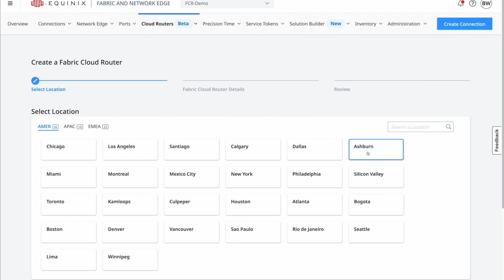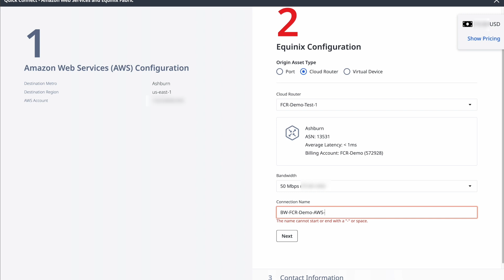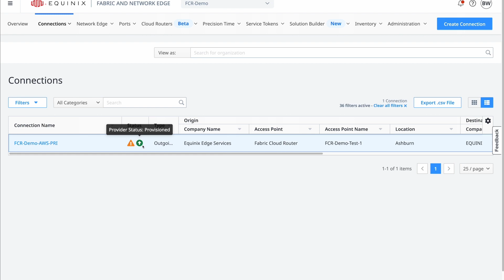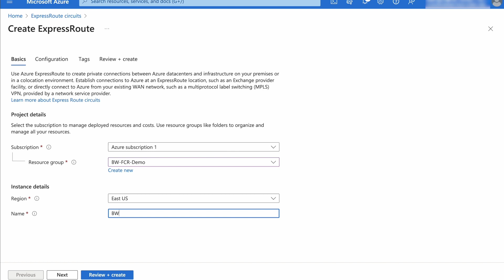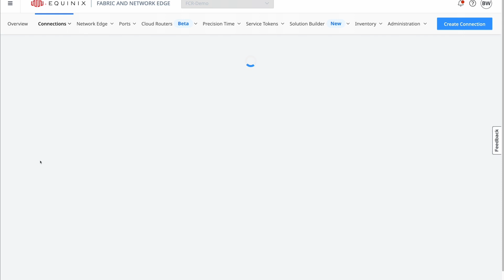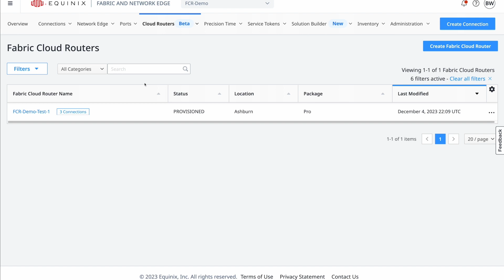Connecting Fabric Cloud Router to AWS and Azure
In this video, we'll show you how to Create a Fabric Cloud Router,  create a connection to AWS, create a connection to Microsoft Azure, and then run a ping test between those two virtual machines running in the cloud environments. This step-by-step demo shows how quickly you can create a Fabric Cloud Router, and then with the help of Quick Connect for AWS and Azure, connect the router with Virtual Machines at Equinix. And finally, how to test the new connections.

Chapters

00:00 - Intro
00:03 - Title
00:09 - Table of Contents
00:26 - Create a Fabric Cloud Router
00:57 - Connect your Fabric Cloud Router to AWS
01:08 - Using Quick Connect for AWS
01:33 - Accept and Configure in AWS
02:08 - Configure AWS Connection in Equinix
02:38 - Validate Active Routes for AWS Connection
03:04 - Create Azure Express Circuit
03:33 - Creating Connection from FCR Using Azure Service Key
04:21 - Configure Routing Details for Azure Connection
04:46 - Configure Private Peering on Azure ExpressRoute
05:01 - Verify Active BGP Routes on FCR
05:13 - Test Connectivity and Performance Between AWS and Azure